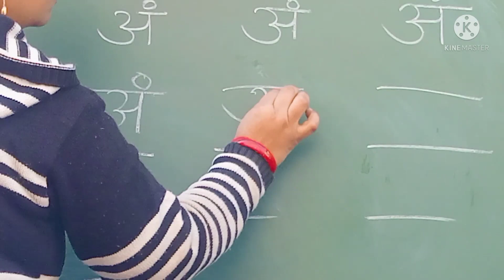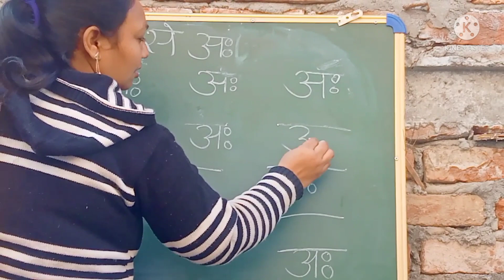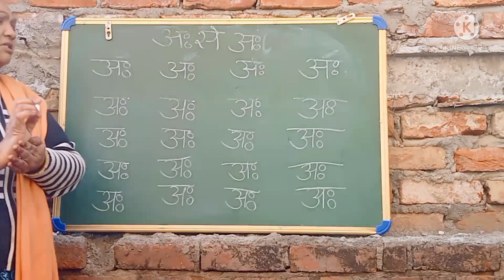12 January 2022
hello guys

 aaj ki video mein humne yah channel bacchon ke liye tution ek saman banaya hai taki bacche Ghar baithe baithe kuch Sikh sakte hain
apko next video kis topic pe chahiye comment me jarur btaye 👍👍

milte hai next video me tab tak ke liye good by 🙏🙏